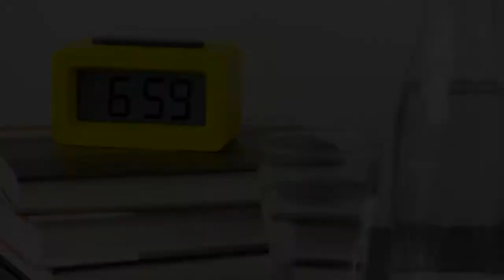Mein Innungsbäcker – unser neuer Imagefilm